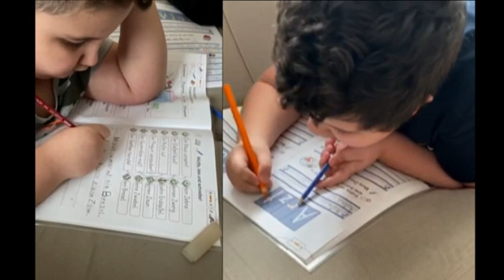Trax' Best of Kids Videos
Was die Kids vom fleißigen Lesen, Rechnen oder Turnen gefilmt haben, war laut Trax "sehr schön, es hat ihn sehr gefreut ..." (und da hat er wohl irgendwo "geklaut", oder?